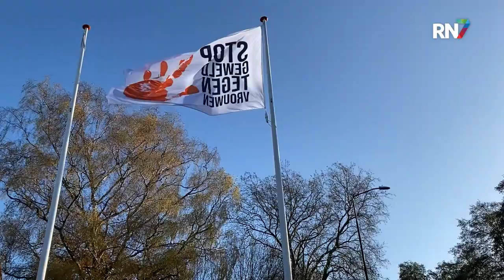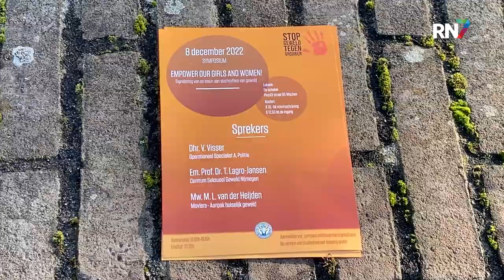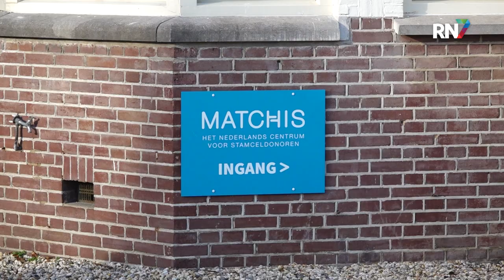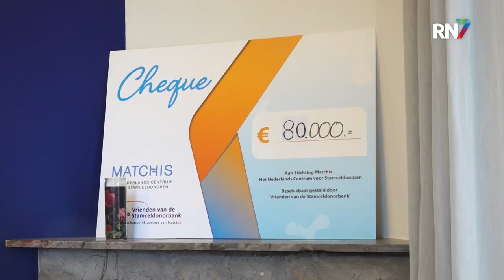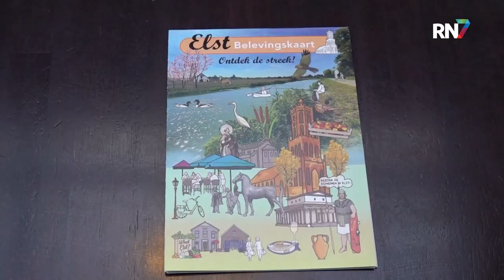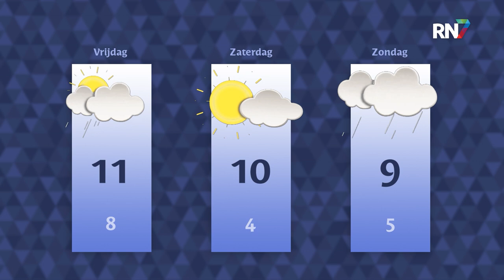Woensdag 23 november 2022 || RN7 REGIONIEUWS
De regio kleurt oranje, maar niet voor het WK,
dit jaar geen busstakingen meer
en een speciale kaart rondom Elst